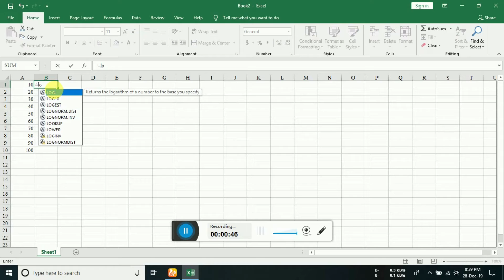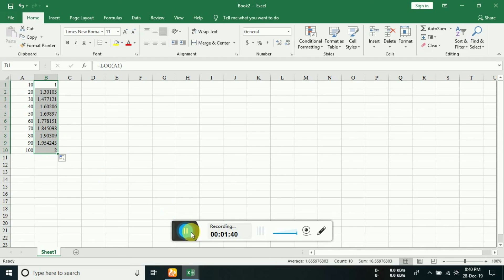how to use log in excel